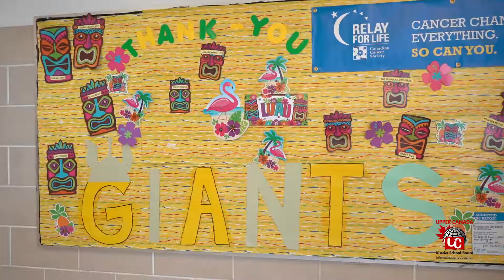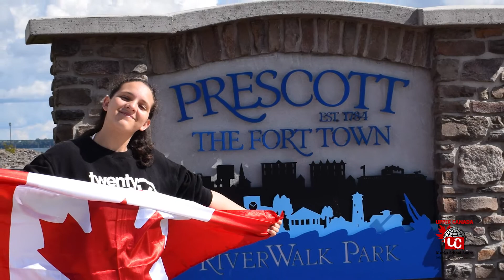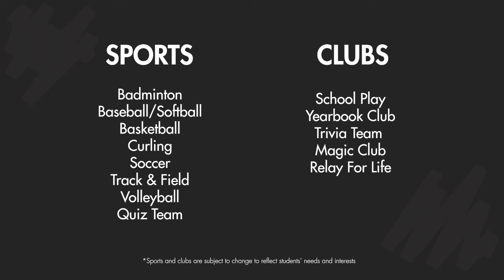Upper Canada DSB International Education - South Grenville District High School Tour